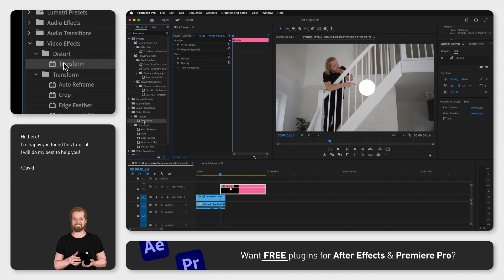How to make blurry motion in Premiere Pro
To create motion blur in Adobe Premiere Pro, follow these simple steps.

Go to the window "Effects" and search for "Transform".
Drag and drop that effect onto any clip or graphic you want to move.

Then go to the "Effect controls" window and down to "Transform".
Create keyframes next to "Position" to create the movement that you want before we add the motion blur.

Now, you uncheck the "Use Compositions Shutter Angle" and then manually change the Shutter Angle to a value between 0 and 360, depending on how much motion blur you want and then when you hit play, you will have motion blur.

And if this for some reason doesn’t work, just follow the universal Premiere Pro tip whenever something doesn’t work, which is to nest the clip and then add the effect to the nest instead.

I hope you liked this video! If you want more time-saving tutorials and tips, consider signing up for my “Content Creation Productivity” newsletter in the comment section below.